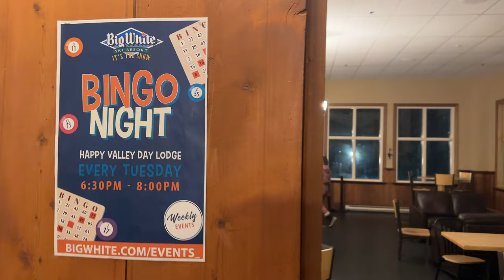Eps 9 - Bingo Bango Bongo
Winning, Loosing and the only thing we CAN'T get back...!